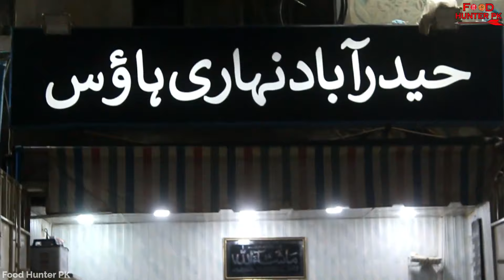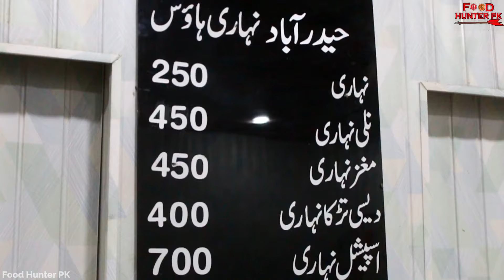Ultimate Tasty Nihari In Street Food | Hyderabad Food Vlog | Street Food PK.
Asalam-o-Alaikum

Address: Hyderabad Nihari House Unit no 8 Siddique Plaza Latifabad Hyderabad